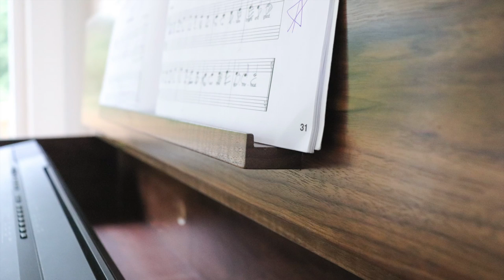Building a Keyboard Stand // Woodworking // DIY Project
Typical keyboard stands are an eyesore but, they don't have to be! Watch as I build this custom Walnut Keyboard stand that looks like a fine piece of furniture.

Thank you to Woodcraft for sponsoring this video, check out their website for amazing, high quality woodworking tools.

WOODCRAFT LINKS

Hand Wheels for Taper Jig
Router Plane
Klik Clamps
Self Centering Dowel Jig
Vix Bit
Figure 8 Fasteners
Aquacoat Aqua Thane
Yamaha Keyboard

Some tools used in this video were provided to me, all opinions are my own.